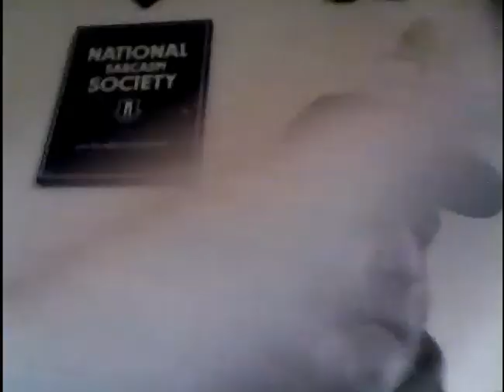IRS called wanting there cut of my drug money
dont fall for this shit folks